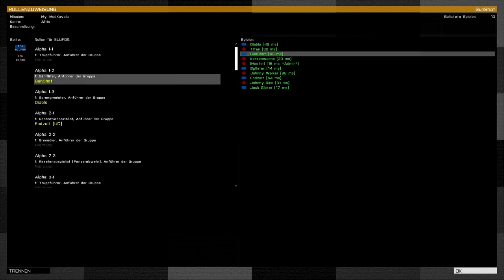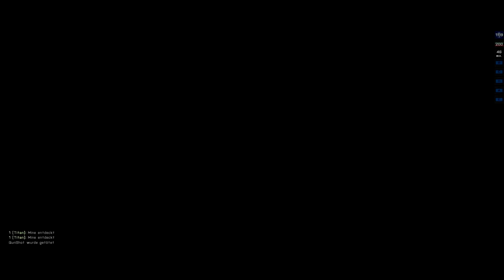Arma 3 [LPT] New Project Mod! Test/Gameplay! Gameplay Deutsch/German [HD]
«Arma 3»
Taktik Shooter von Bohemia Interactive

Musik Ingame: Arma 3 OST
Musik Outro: Robert Duncan - Fired up